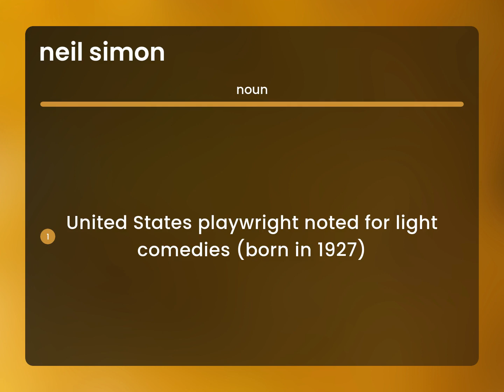Neil simon | NEIL SIMON definition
What does NEIL SIMON mean?

Susan Miller (2023, April 28.) What is Neil simon?